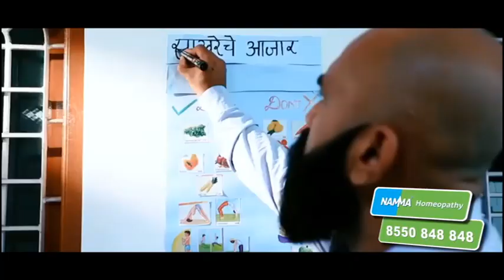Sanjay Raut On BJP | भाजप शिंदे गटाला लोकसभेच्या प्रत्येक जागेसाठी रडवणार - संजय राऊत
MP Sanjay Raut criticized that Uddhav Thackeray pampered Srikant Shinde for Kalyan's seat. He criticized the Shinde group that now the BJP will make them cry for every Lok Sabha seat.

कल्याणच्या जागेसाठी उद्धव ठाकरेंनी श्रीकांत शिंदे यांचे फाजील लाड केले अशी टीका खासदार संजय राऊत यांनी केलीय. शिंदे गटाला आता लोकसभेच्या प्रत्येक जागेसाठी भाजप रडवणार अशी टीका त्यांनी केली.

Social Media Links :
5 Minitat 25 Batmya । 5 मिनिटांत 25 बातम्या